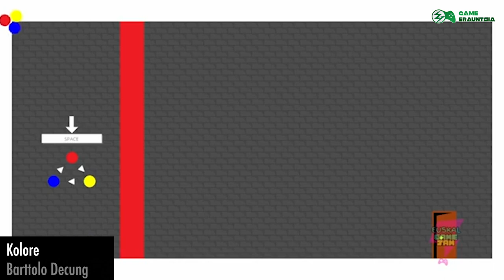2023an euskaratutako bideojokoak!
Game Erauntsia Elkarteak euskarazko bideojokoen zerrenda osatzen jarraitzen du.

2023. urtean 38 bideojoko itzuli ziren gure hizkuntzara. Batzuk, garatzaileek ofizialki euskaraz kaleratutakoak dira; besteak, zaleek modu ofizialean zein ez ofizialean lokalizatutakoak.